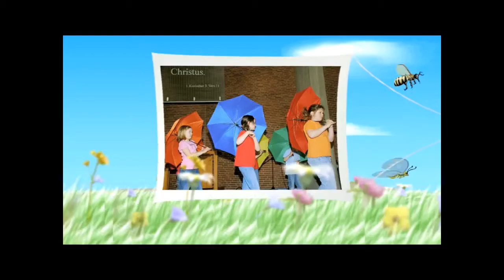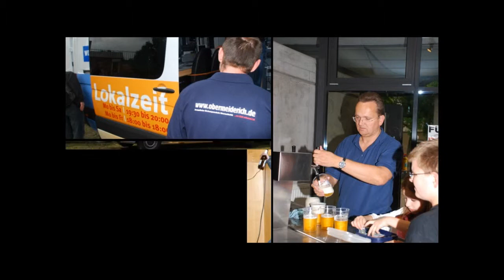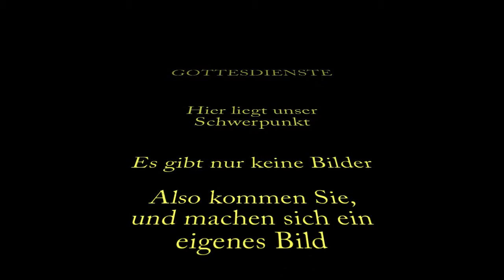22 Minuten Obermeiderich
22 Minuten Obermeiderich - so nannten wir das Vorstellungsvideo unserer Gemeinde auf dem Evangelischen Duisburger Kreiskirchentag 2010